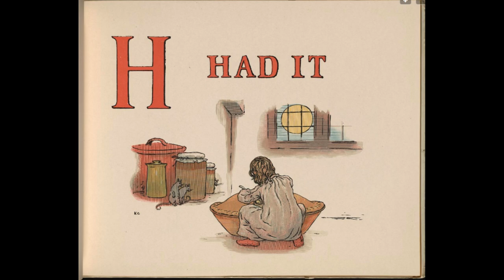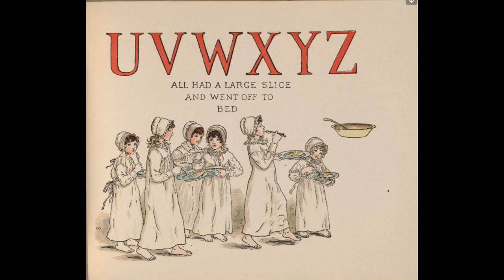A is for Apple Pie (Open Source Kid's Books Read Aloud)- Published 1900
Mabel's Fablez "Introduces the letters A to Z while following the fortunes of an apple pie"

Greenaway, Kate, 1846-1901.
Frederick Warne (Firm), publisher.
Katherine Golden Bitting Collection on Gastronomy (Library of Congress)
Created / Published
London ; New York : F. Warne, [1900].

85211404
OCLC Number
1452802

Notes
-  First published in 1886. Imprint date of this re-issue from Engen.
-  Bitting, K.G. Gastronomic bib., p. 199-200
-  Engen, R. Kate Greenaway, p. 233
-  Source: Gift of A.W. Bitting, presented in memory of Katherine Golden Bitting, Oct. 6, 1939.
-  Also available in digital form on the Library of Congress Web site.
-  LAC ael 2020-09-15 update (1 card)
Medium
[22] leaves : col. ill. ; 21 x 27 cm.
Call Number/Physical Location
PZ8.3.G75 Aab 1900